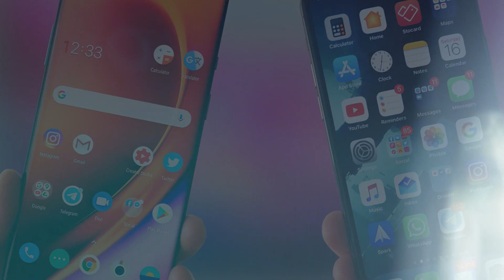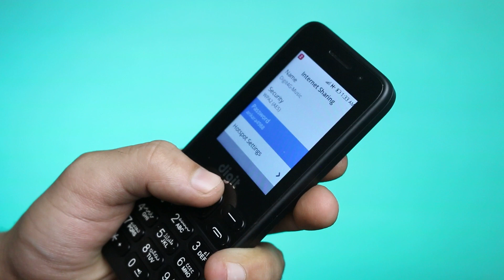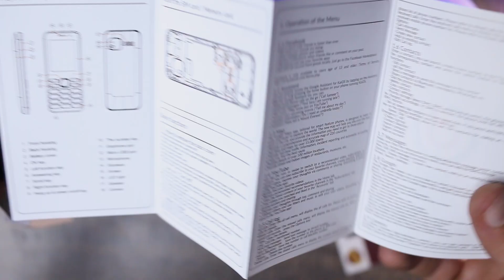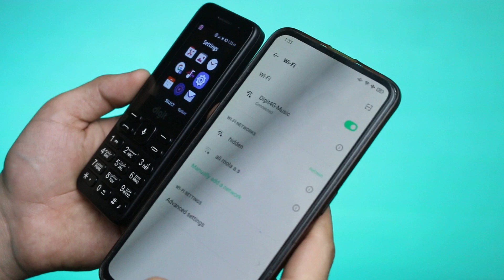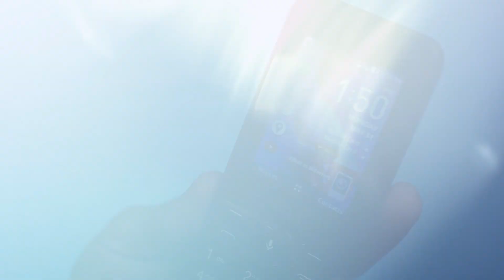Non PTA Smartphone Solution 2022 | Iphone/Android | No Need To Register Mobile In PTA 2022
PTA NON APPROVED SMARTPHONE SOLUTION !!!
ENJOY INTERNET ON PTA NON APPROVED SMARTPHONE.
Related Youtube Searches-_
1) Pta Tax Solution 2022
2) Pta Tax Guide 2022
3)Non Pta Phone Solution 2022
4) apple non pta solution 2022
5) jazz digit music phone unboxing
6) jazz digit device 2022
7) Pakistan Telecommunication Authority